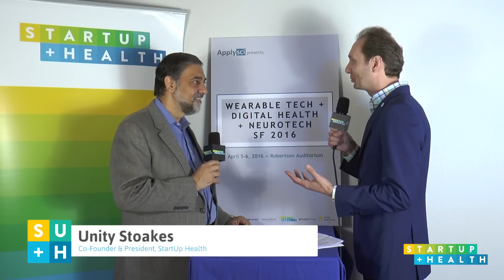Solving Real World Problems Through Technology - Vivek Wadhwa, Stanford Law School: NOW! #78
Academic, researcher, writer and serial entrepreneur Vivek Wadhwa discusses advances in technology and urges entrepreneurs to focus on healthcare developments that can solve the world’s health problems and make a difference.

GUEST: Vivek Wadhwa, Stanford
HOST: Unity Stoakes, StartUp Health
LOCATION: Wearable Tech + Digital Health Conference, San Francisco, CA

Key takeaways from this episode of StartUp Health NOW can be found